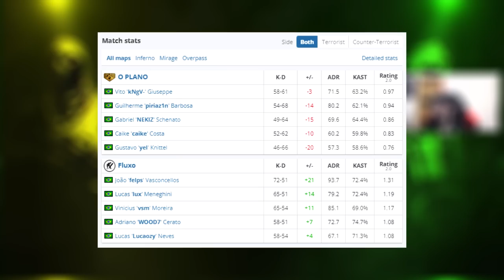Fluxo vs O Plano ● ESL Rotterdam Qualifier & Highlights CSGO